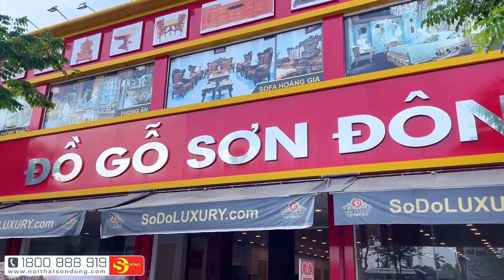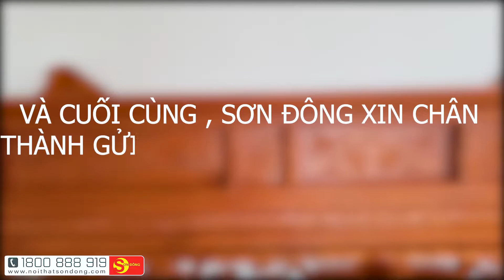Ngắm nhìn vẻ đẹp sạp thờ Mai Điểu tại nhà khách hàng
99B 3/2, P.Hưng Lợi, Q.Ninh Kiều, Tp.Cần Thơ
108 Ấp Bắc, P.10, Tp.Mỹ Tho, Tiền Giang